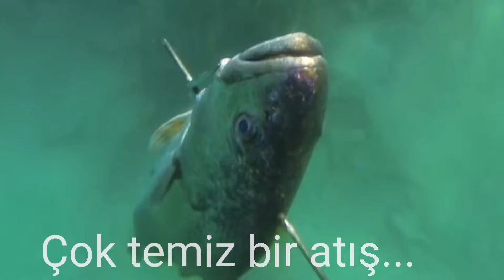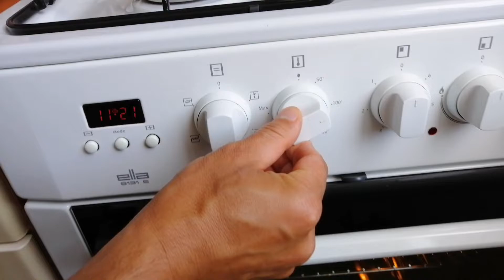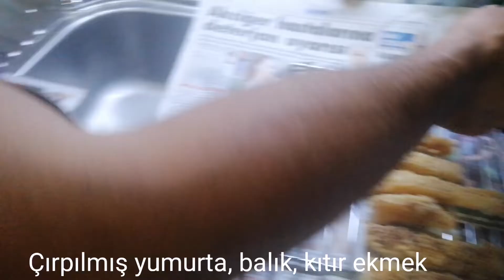Ahmet maden zıpkınla büyük balık avı spearfishing